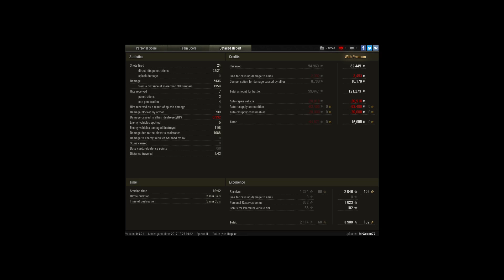Object 907, El Halluf, Standard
Player: MrGoose77